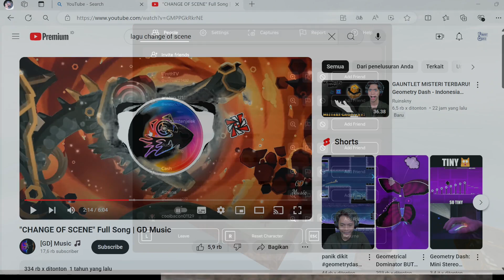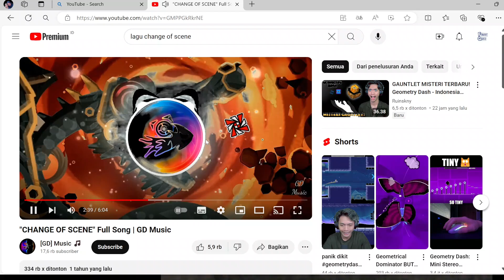roblox part 2 fathangame tampa rbpa